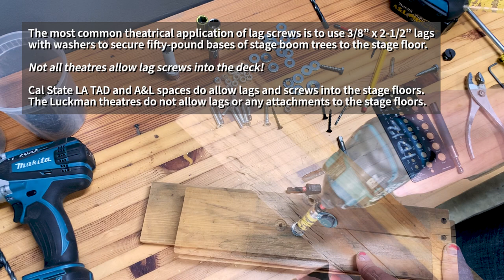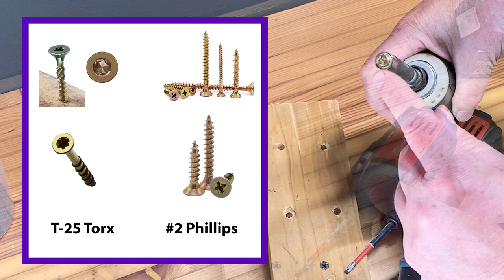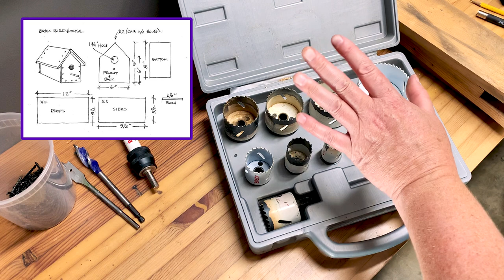Cordless Drills and Impact Drivers – Safety Operating Procedures – Part 2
Theatre Safety Training Video Series
Cal State LA

Cordless Drills and Impact Drivers, Part 2 – Version 1.9

Safety Operating Procedures while using battery-powered cordless drills and impact drivers. Common tasks demonstrated here.

Pre-Drilling and Pilot Holes
1:07 – Choosing the Drill Diameter
1:47 – How Much to Pre-Drill
3:02 – Location of Pilot Holes
4:22 – What Length of Screw to Use

Installing Lag Screws with an Impact Driver
7:09 – Identifying Socket Drive Sizes
7:54 – What Size Socket for the Bolt/Screw Head/Nut
8:42 – Socket Storage
9:30 – Driving Lag Screws

Installing Casters Using Flathead Machine Screws
11:23 – Task Overview
12:19 – Pre-Drilling and Choosing the Right Bit for 1/4" Hardware
14:30 – Common Mistake #1
15:00 – Correct Orientation
15:10 – Common Mistake #2
15:50 – Correct Method of Tightening
17:12 – Ways to Correct Excess Screw Length

Bit Holders and Screw Driving Bits
18:03 – Bit Holders
18:38 – Using the Sliding Sheath
19:36 – T-25 Torx Screws and Bits

Hole Saw Bits for Drills and Impact Drivers
20:27 – Spade or Paddle Bit
20:49 – Irwin Speed-bor Bit
21:25 – Hole Saw Kit
21:51 – Auger Bit
22:01 – Milwaukee Wood Bore Bit
22:21 – Demonstration
25:34 – Forstner Bit
26:10 – Results Comparison

Cal State LA
Department of Theatre and Dance
College of Arts & Letters
A&L Productions